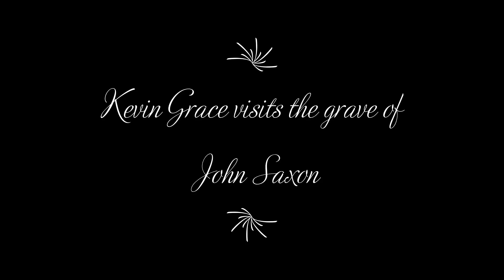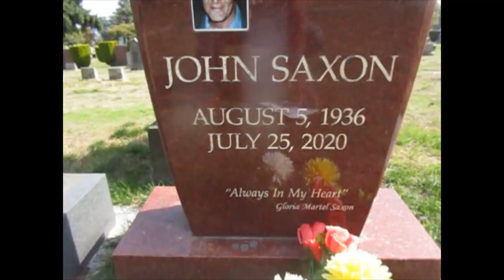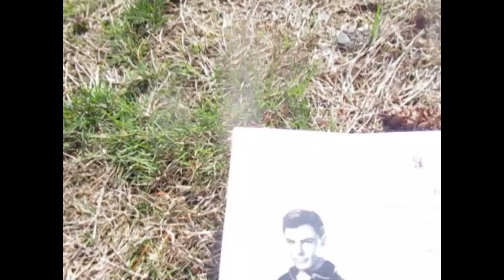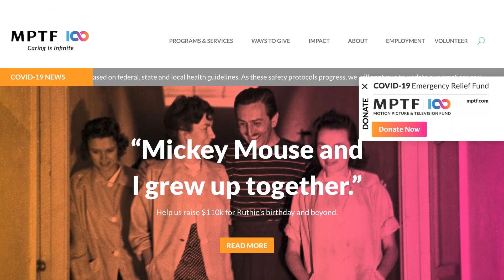Kevin Grace visits the grave of John Saxon